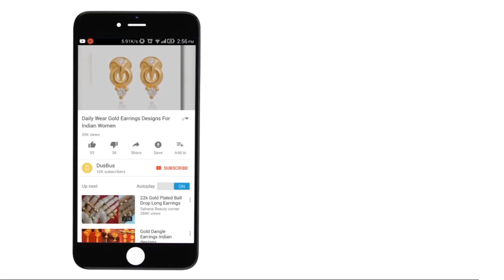Mangalsutra Combo Set At Low Price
Here's a video on mangalsutra combo set which you can fetch at lower price.